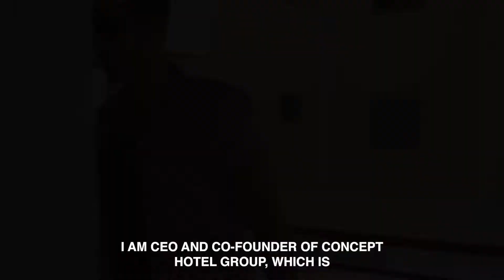PHIX STORIES | DIEGO CALVO IBIZA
PHIX DISCUSSES FASHION, MUSIC AND ART WITH DIEGO CALVO, CEO OF IBIZA BASED, CONCEPT HOTEL GROUP.